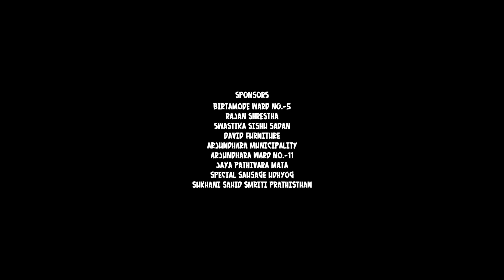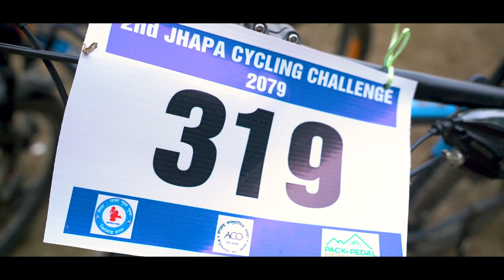2nd JHAPA CYCLING CHALLENGE 2079- TEASER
This is a teaser of the 2nd JHAPA CYCLING CHALLENGE 2079. The full video will be out soon.